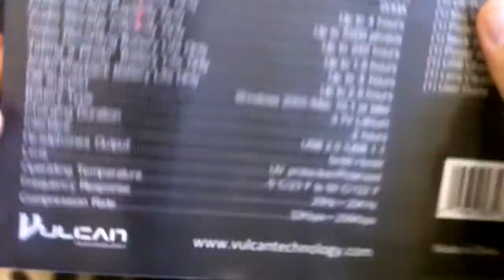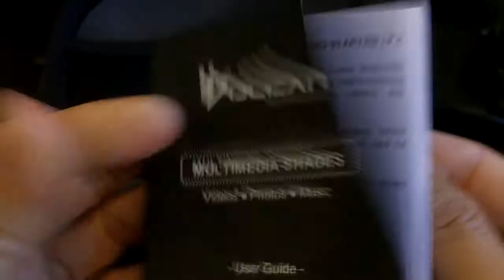Vulcan Multimedia Shades